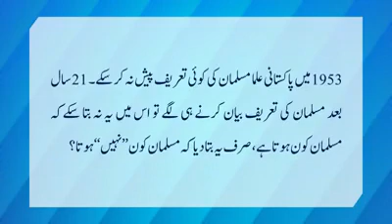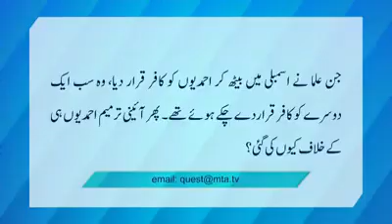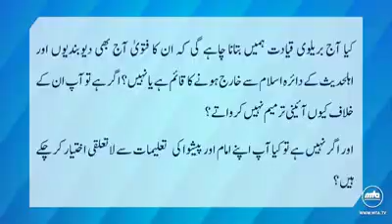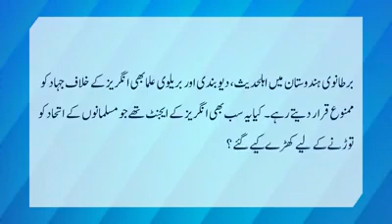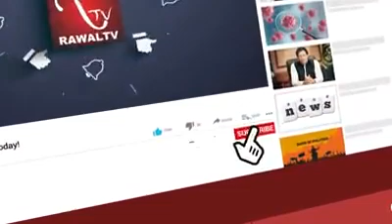ایم ٹی اے پر پابندی کی وجہ گزشتہ دو پروگرام تھے جن کا جواب علماء گالی سے دیتے تھے اب علم سے کیسے؟ا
The reason for banning MTA was the last two programs to which the scholars used to respond with abuse. Now how with knowledge?